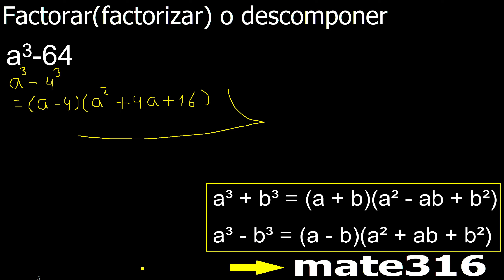a3-64 factorar descomponer factorizar polinomios ejercicio resuelto